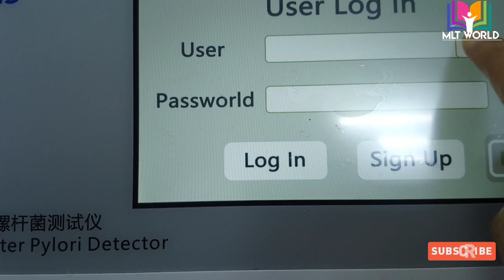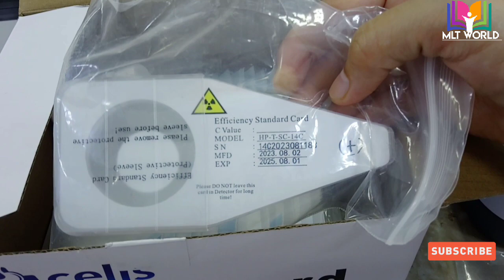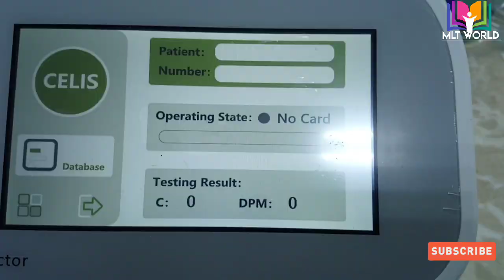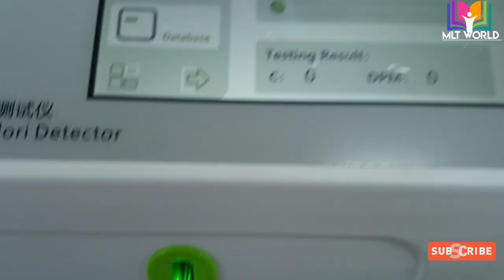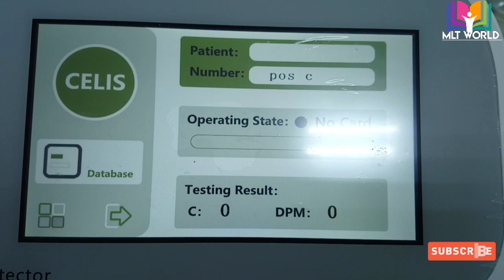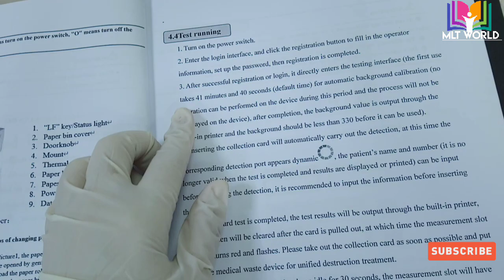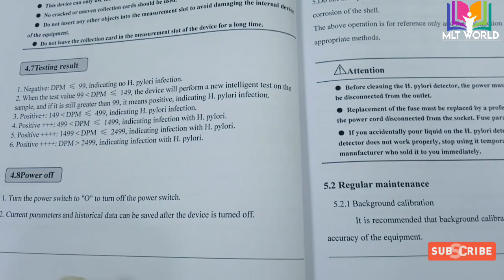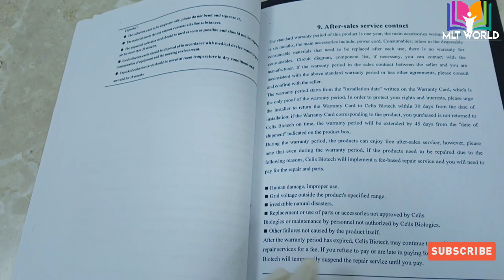Urea breath test analyzer.H.pylori detection by breathing.Full machine details in urdu & Hindi